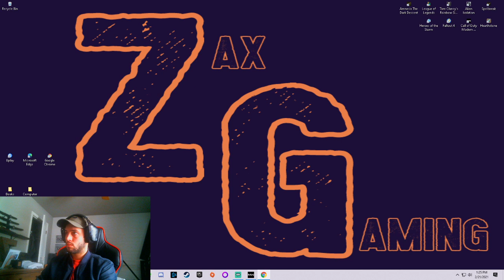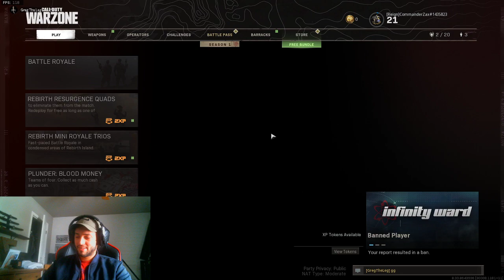CoD Warzone another win Mini royal